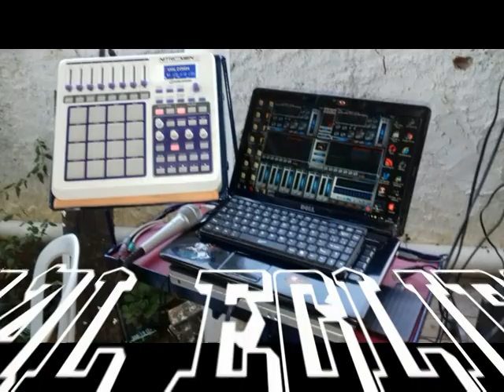RASTEIRO - BONNIE TYLER TOTAL ECLIPSE - REMIX - MASTER CLAY DJ PRODUCTION -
ESSE REMIX É UM DOS ALEWMELHORES SU80 CESSOS DOS ANOSCURTAM E SE ESCREVA NO CANAL VALEW .